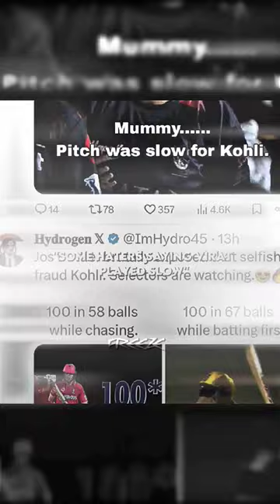Cry more haters 🤡